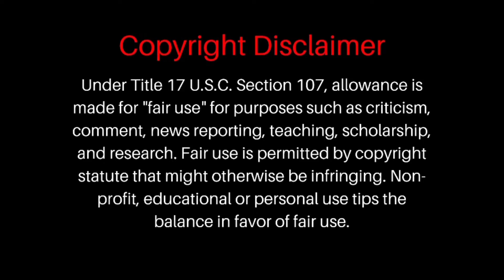Heat blast vs human torch | death battle| in hindi Animation|ben 10 vs marvel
Guys kesi thi Animation comments kro agr apka favourite character harta hai to is video ko dekhe apko pta lg jayega kyo hara wo

My Instagram id jaha main sprites pokemon animation bhi daalta hu

Keep support
Mujhe apke support ki utni hi jarurat hai jitne baaz ko pankh ki 😂😁😁